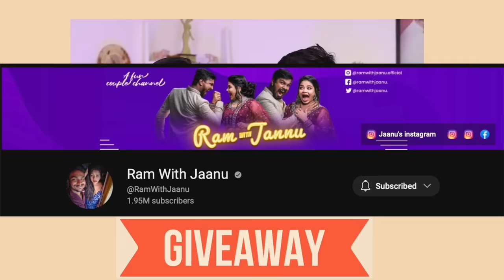Exploring the Haunted Ghost Temple 😣🩸 | A Spooky Adventure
The whole trip was Curated by: GT Holidays

Hey deys! Here is the next video from the Bangkok Series! In this video, you will see us exploring the ghost temple!! When we asked around, People said there is no such thing as ghost temple! Then we googled and ended up here! Then we did a bit of research and got to know about the real ghost 🩸😣